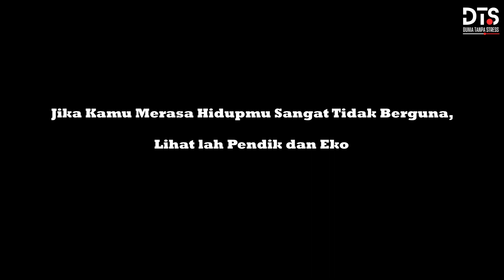Harta Karun Eps 2 | Video Lucu Pendek | DTS Eps 6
Tonton terus vidio dari Dunia Tanpa Stress
Selamat berjumpa di vidio selanjutnya